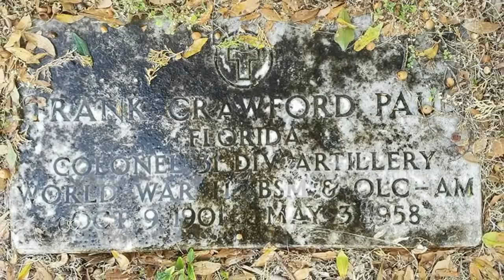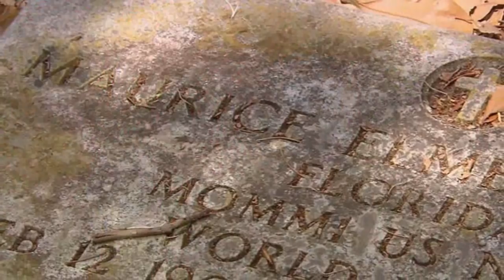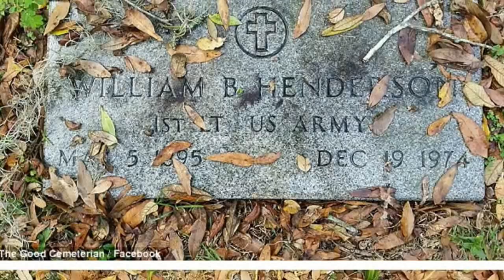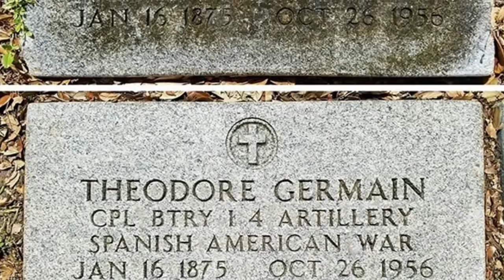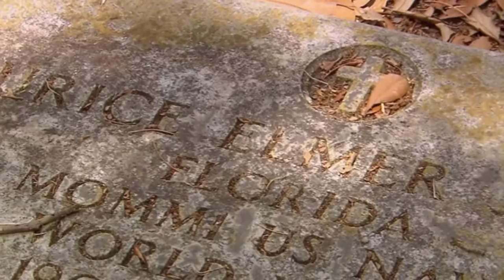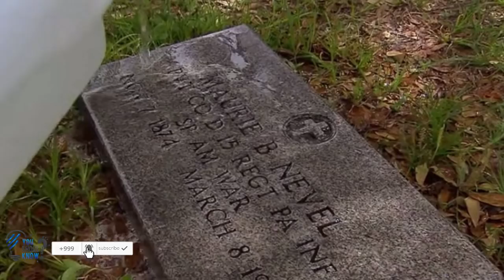This Man Visited A Cemetery To Photograph Historic Graves But Then He Made A Heartrending Discovery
►Source: Facebook/The Good Cemeterian

► By : Sarah Tawton